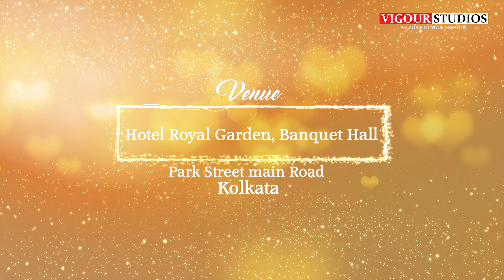wedding invitation video | Save The Date | WA - 64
Custom Wedding Invitation Video  for whatsApp

About Video  :- We, at vigour studios make save the date videos, wedding invitation videos, Marketing Videos, Birthday Surprise Video gift, Anniversary Surprise Video Gift, Baby one year video, Valentine surprise video gifts and lot more...